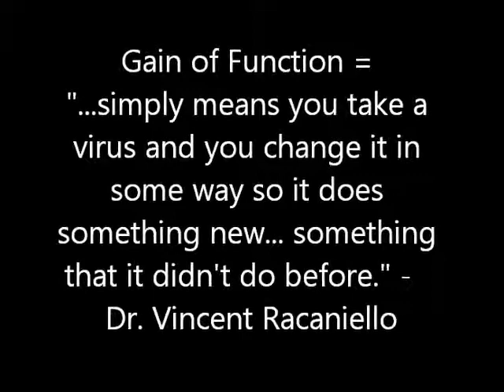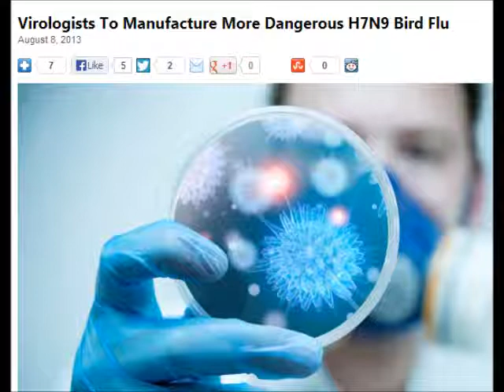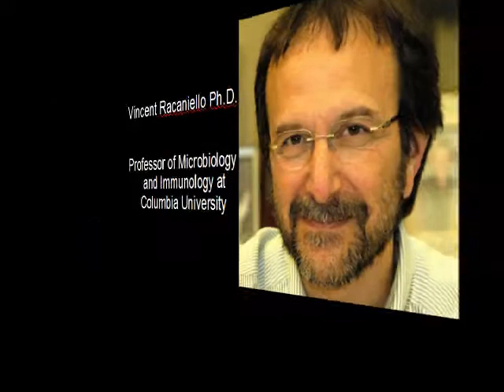Dr Vincent Racaniello talks avian influenza the bird flu August 10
Dr Vincent Racaniello talks avian influenza, aka "bird flu, the H7N9 gain of function experiments